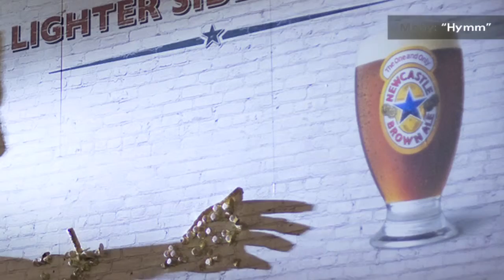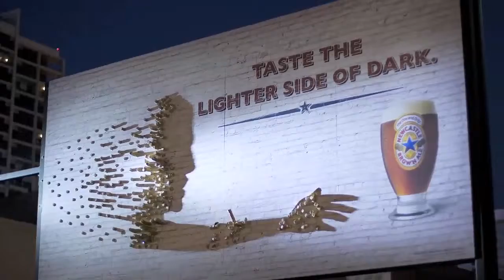ADvertise ME: Episode 5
ADvertise ME (web series); a web series that reviewed the latest TV, Interactive, Outdoor and Print ads from around the world.

The Show: ADvertise ME
The Episode: Episode 5
The Date: 11/2011